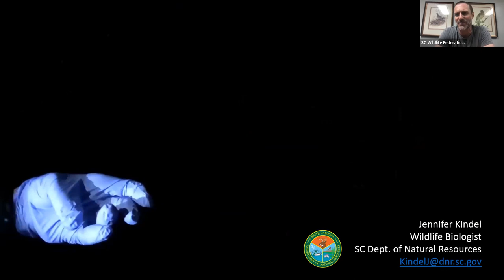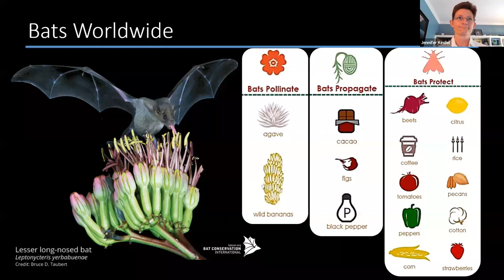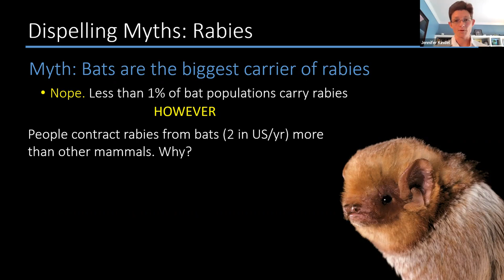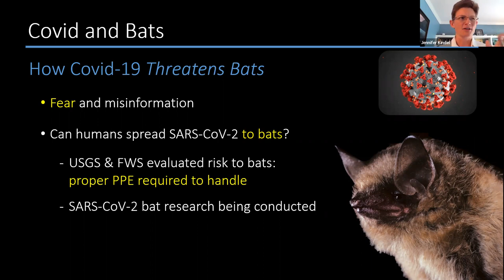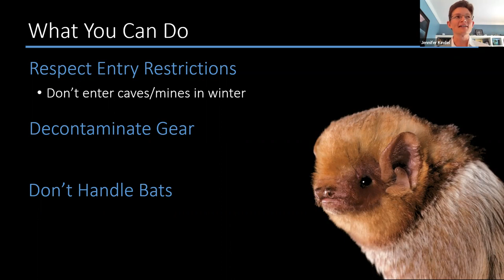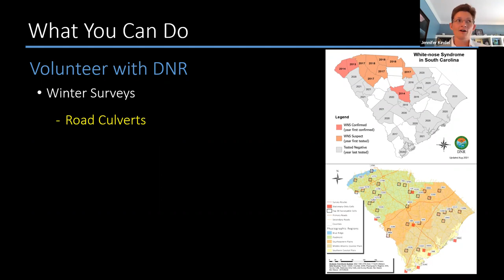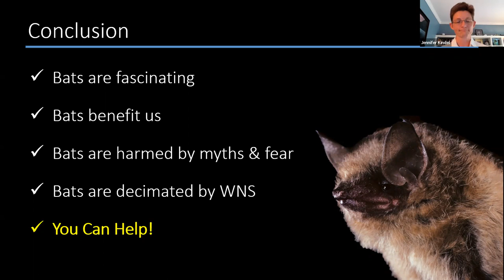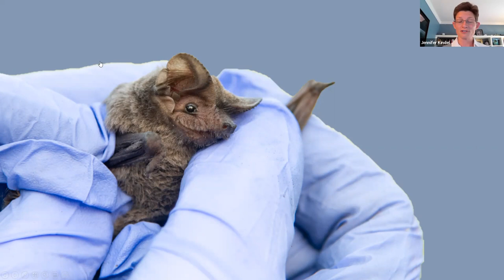Amazing and Beneficial Bats - Free Zoom Class!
Though 14 species of bats in our state play an important role in our ecosystem and economy, these beneficial creatures are often a source of misunderstanding and fear. Yet protecting them is as important as ever due to threats from White-nose Syndrome, wind energy development, human disturbance, habitat loss and degradation, environmental contaminants, and public fear. Join bat biologist Jennifer Kindel to learn more about the amazing bats of South Carolina, and what you can do to help.

If you enjoyed this video, please consider a donation in support of SCWF's mission to conserve and restore wildlife and their habitat at this link: